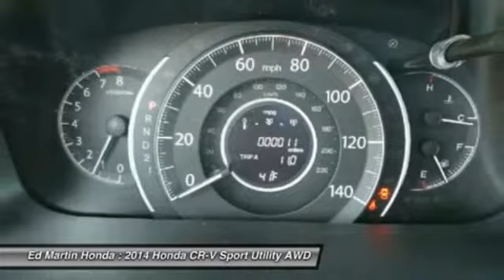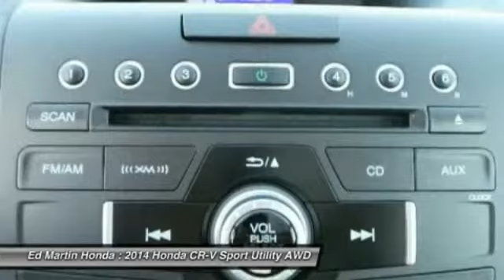2014 HONDA CR-V Indianapolis, IN 2CR3654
2014 HONDA CR-V Indianapolis, IN
Stock# 2CR3654

The 2014 Honda CR-V has a modern aerodynamic look, with sweeping lines, exciting body sculpting, and a dramatic profile. It has enough attitude and ability to get you around town and then tackle the open road and the great outdoors. The CR-V comes equipped with a 2.4-Liter i-VTEC 4-Cylinder engine with 185 Horsepower and a 5-Speed Automatic Transmission. It has a rigid unit-body structure, coupled with taut suspension tuning, which give it impressive handling characteristics. For ultimate 4-season security, the 2014 CR-V is available with Honda's Real Time All-Wheel Drive with Intelligent Control System that smoothes out initial acceleration and can transfer up to 100 percent of torque to the rear wheels if necessary. The CR-V is very fuel-efficient and can get up to an EPA estimated 31 MPG Highway when in two-wheel drive. Hit the green ECON button, and the vehicle makes adjustments to its systems so they can be more efficient. Then you get feedback as you drive from Eco Assist to let you know how efficient your driving is. Honda has placed bars around the speedometer, and the longer you keep them in the green, the farther you can go on a tank of gas. The 5-passenger CR-V remains modestly sized on the outside, but is extremely roomy inside, with a rear seat that accommodates adults and a proper-sized cargo area. Special attention is paid to driver comfort, with supportive front seats that flank an accommodating center console punctuated by two big cup holders. A large covered center stow bin houses USB and auxiliary inputs as well as a 12-volt power point. Finally, its large single-piece liftgate, coupled with a significantly lower lift-over height, eases loading and unloading chores. Check out the 2014 Honda CR-V Today!

All Wheel Drive, Power Steering, ABS, 4-Wheel Disc Brakes, Brake Assist, Aluminum Wheels, Tires - Front All-Season.